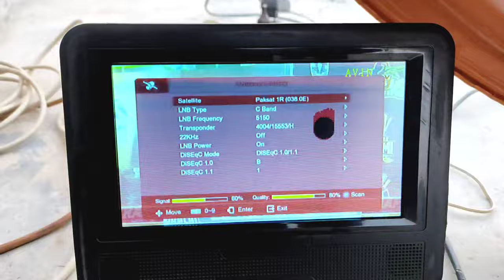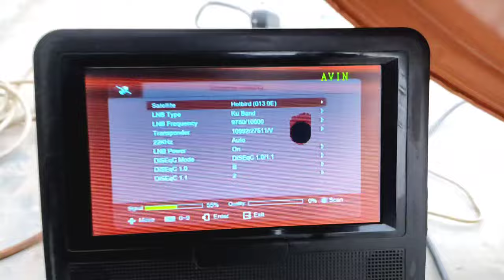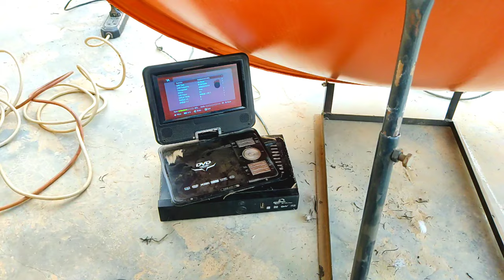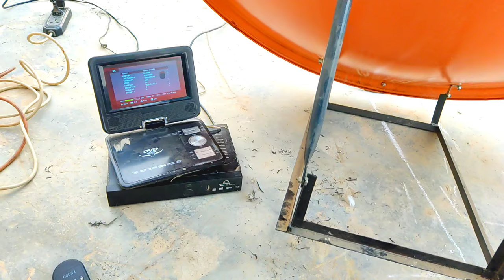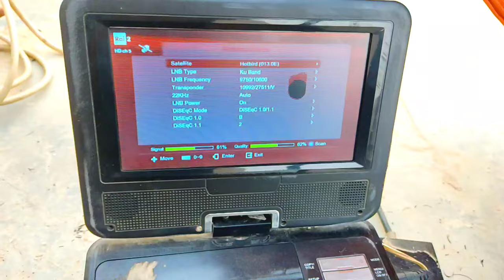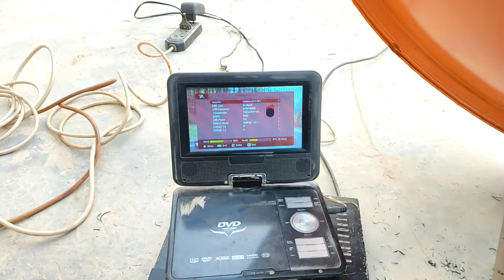hotbird dish setting in pakistan |hotbird13e dish settings 4feet dish |how to set hotbird satellite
hotbird13e strong tp,,

hotbird dish setting in pakistan

hotbird13e dish settings on 4feet dish

13e dish settings on 4feet dish

Hotbird13e set krne Ka tarika Pakistan main

How to set hotbird 13 e

how to set hotbird satellite in pakistan

how to set hotbird